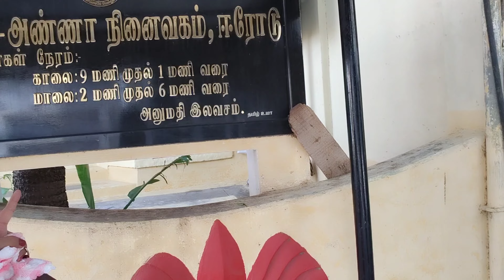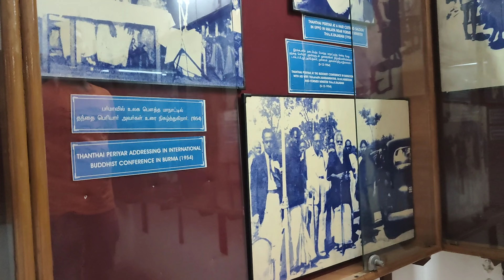EVR Periyar House/ Birth Place, Erode| इरोड वेंकटप्पा रामासामी पेरियार जन्मस्थल, इरोड, तमिलनाडु